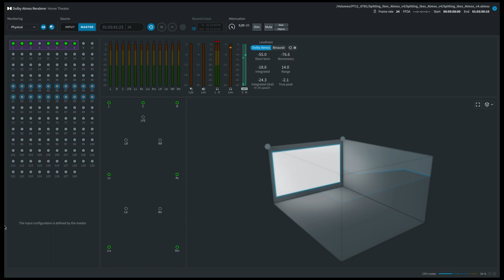Dolby Atmos Music Mixing - Spitting Ibex - 5.1 Surround (YT experiment) for Listening on Speakers